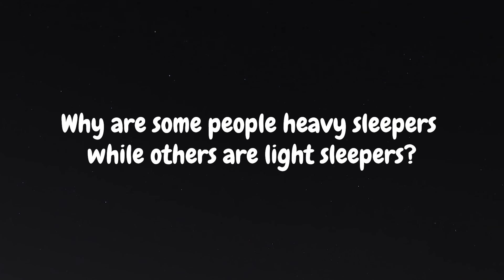Why Are Some People Heavy Sleepers and Others Light Sleepers?